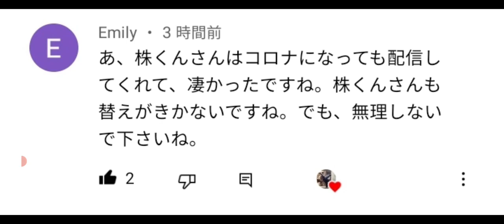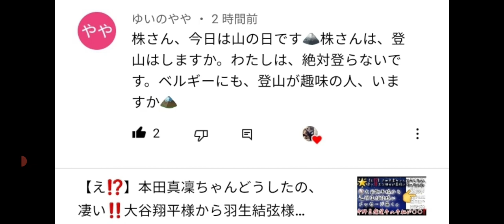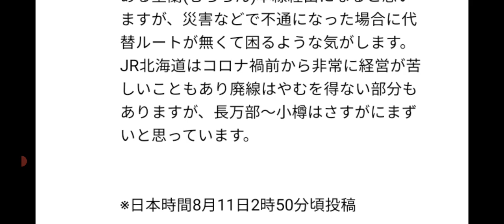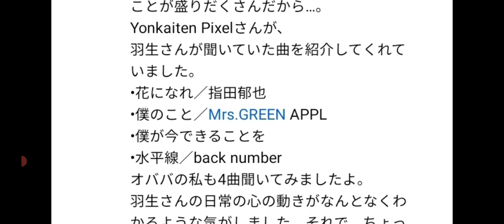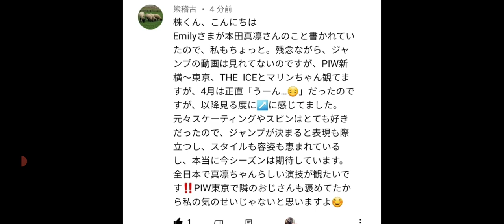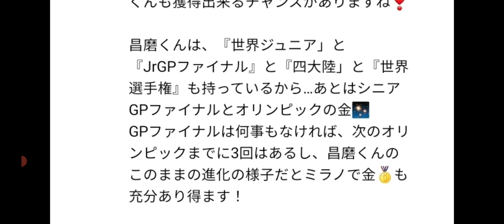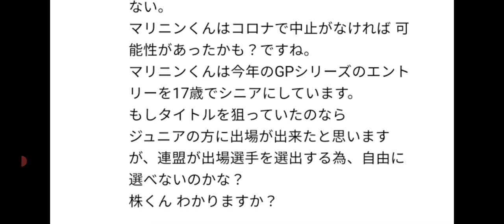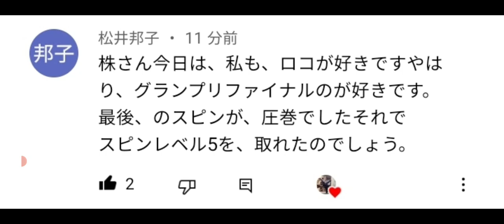大谷翔平様の凄いコメント入りました。羽生結弦様が配信の際に聞いてた4曲が何か判明したようです。それと、宇野昌磨選手や本田真凜選手のお話など頂きましたよ～